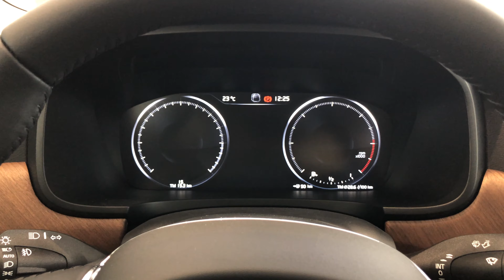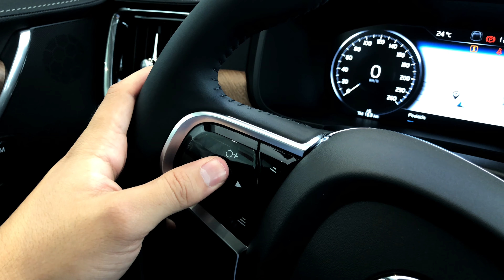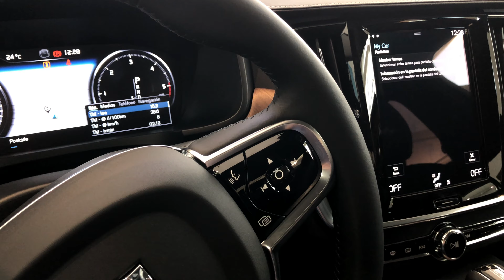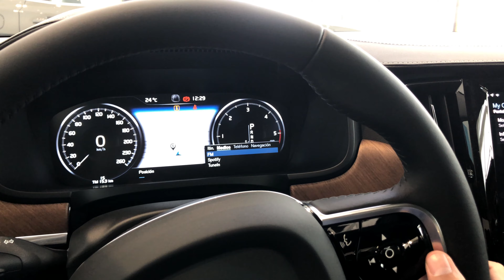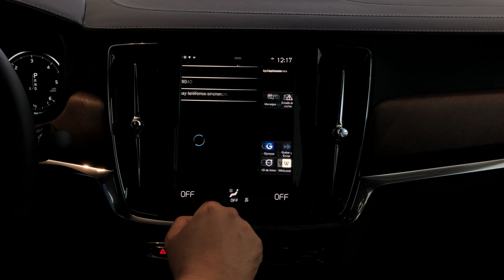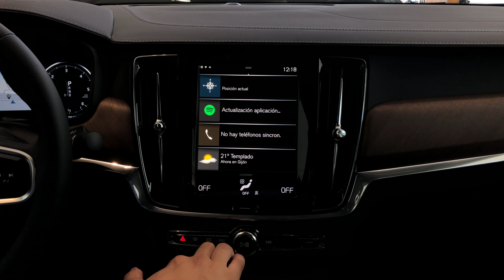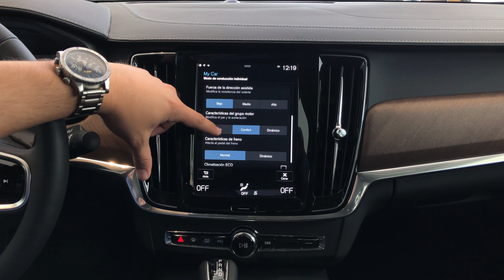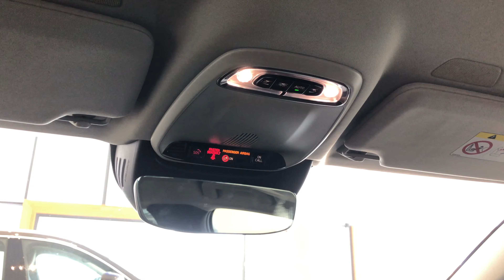VOLVO S90 '20 D4 Inscription || Revisión en detalle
Esta serie de videos 'Nuestros modelos al detalle' han sido realizados por un especialista de producto de uno de nuestros concesionarios (Auto Salón Importaciones en Asturias).

No son vídeos oficiales ni producidos con carácter comercial o publicitario por Volvo Cars Corporation ni por Volvo Car España, por lo que las opiniones y comentarios vertidos en los mimos no pueden interpretarse como información oficial de la Marca. Las referencias relativas a equipamientos y opciones que aparecen en estos vídeos no deben interpretarse como generales que llevan todas o algunas de las versiones de cada modelo actual, puesto que pueden pertenecer a versiones de “año modelo” distintos de los actuales.

Asimismo, Volvo Cars Corporation y Volvo Car España buscan constantemente nuevas formas de mejorar las especificaciones, el diseño y la producción de sus vehículos, por lo que se producen continuas modificaciones. Aunque nos esforzamos por ofrecer productos y especificaciones actualizados, esta sección de nuestro canal de YouTube no debe considerarse una guía infalible de los productos y servicios de Volvo, ni constituye una oferta de venta de ningún vehículo en particular.

Este canal de YouTube está constantemente sometido a cambios y actualizaciones en todos sus apartados y vídeos: modelos, precios, equipamiento, opciones, accesorios y todo tipo de productos que incluye nuestra Marca. Todo ello con el fin de mostrar una información lo más actualizada posible.  Aún así, Volvo Cars y Volvo Car España no ofrecen garantía respecto a la exactitud de la información de este canal de YouTube, ya que por error u omisión la información puede ser incorrecta o haber quedado desactualizada. Por favor, visita tu Concesionario Oficial Volvo donde se te facilitará la información más actualizada del momento.

En caso de duda, consulta siempre a tu Concesionario Oficial Volvo.
VOLVO CAR ESPAÑA S.L.U.